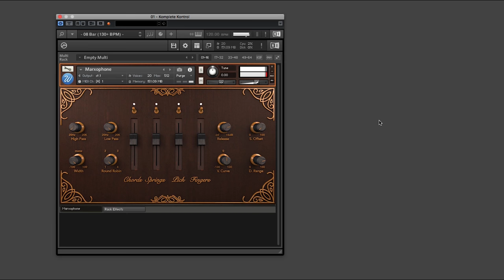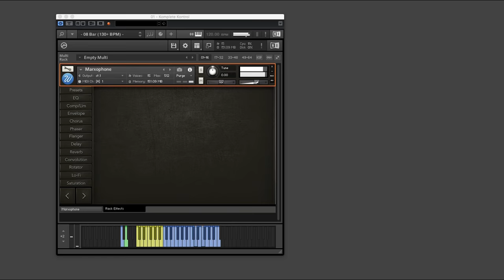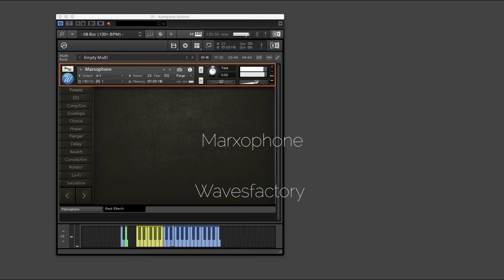Marxophone (Wavesfactory)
Marxophone from Wavesfactory
A fretless zither that has four sets of chord strings

The epic bundle comes with 6 sophisticated and versatile instruments:
Samba Drums
Brasil percussion
Sharine
8 shakers and 4 tambourine
Suspended Cymbals
5 crash cymbals sampled with 5 articulation
Marxophone
Hammered dulcimer
Ukulele Strum
Ukulele Strum for realistic ukulele tracks
VQ Drums
Vintage drum kit